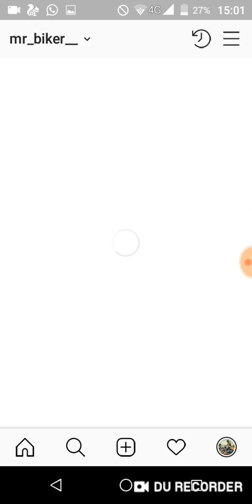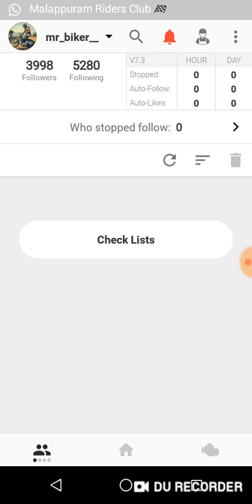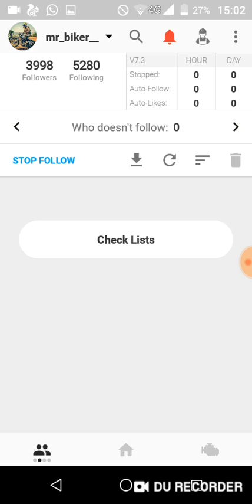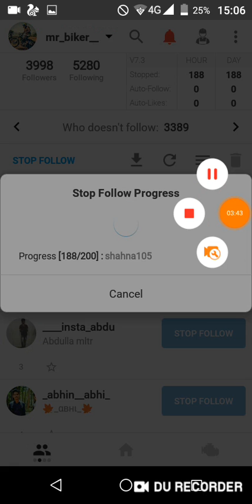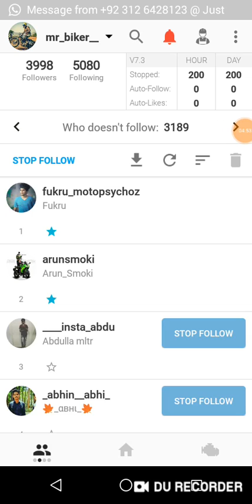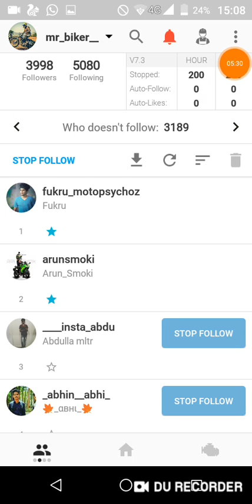1000 unfollow in just 1 click in instagram | for mobilephone 2019